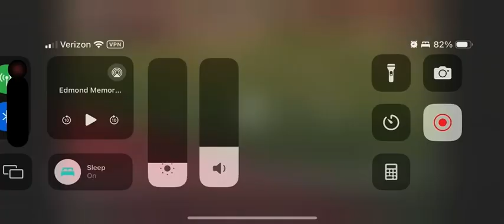Westmoore High School vs. Edmond Memorial High School